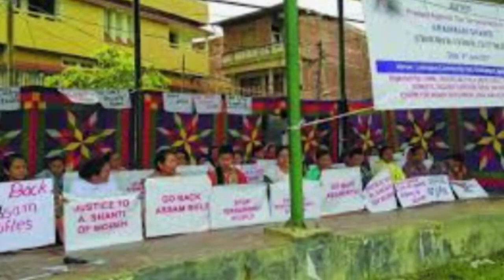Manipur gi Pao matek amatang | Ngasi ngarangsida oiriba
Manipur gi Pao matek amatang